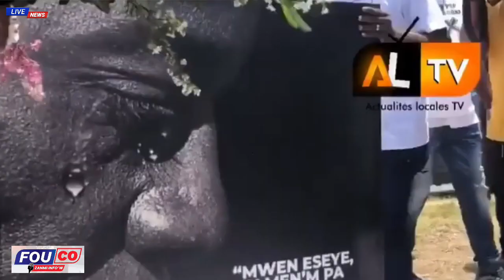Martine Moise refèl ankò 👍 Nan Dosye antèman jojo pral gen zen / FOUCO